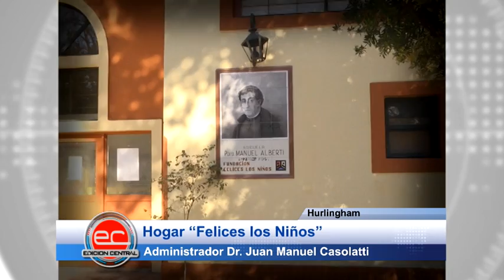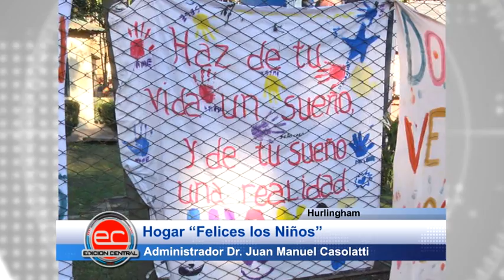Hurlingham: Hogar "Felices los niños"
Administrador Dr. Juan Manuel Casolatti